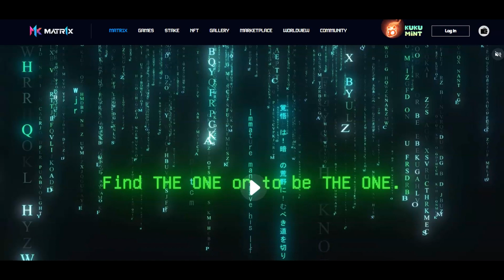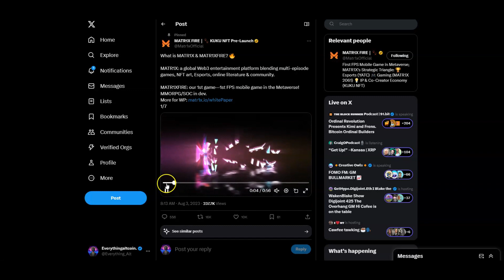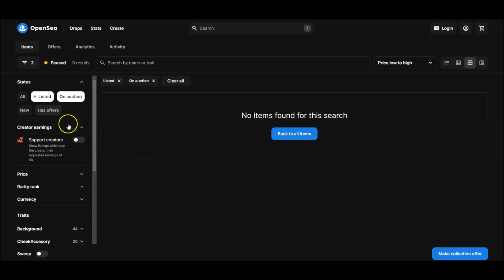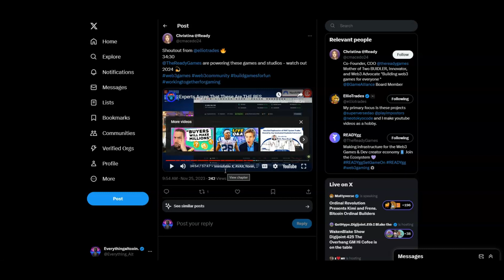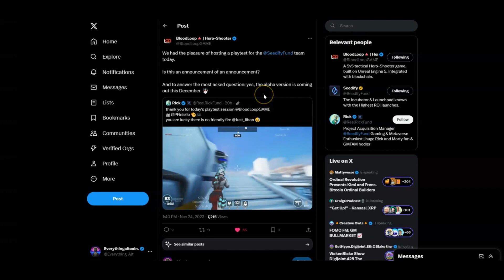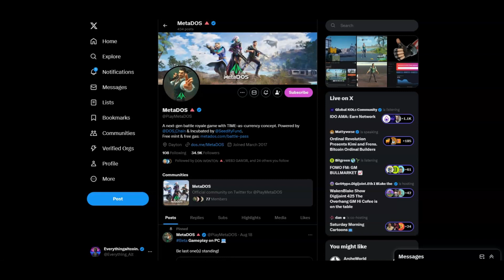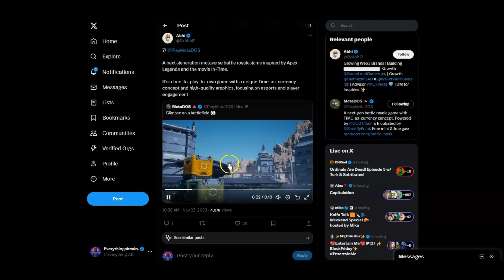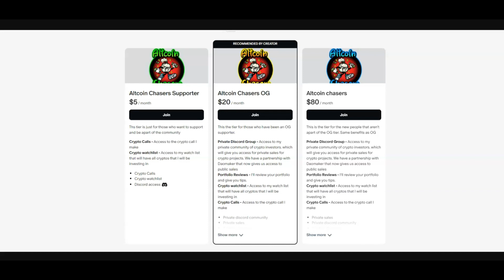WILL THESE UPCOMING CRYPTO GAMING ALTCOIN BE THE NEXT HOT GAMING ALTCOINS